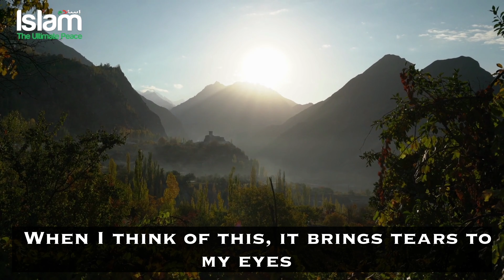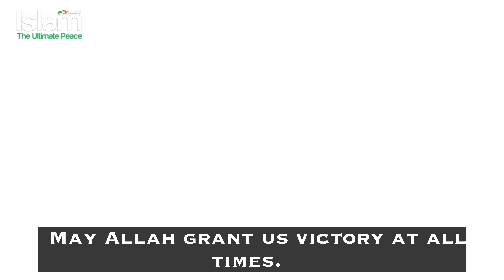WHEN YOU HAVE THESE 2 QUALITIES ALLAH SENDS ANGELS TO HELP YOU !